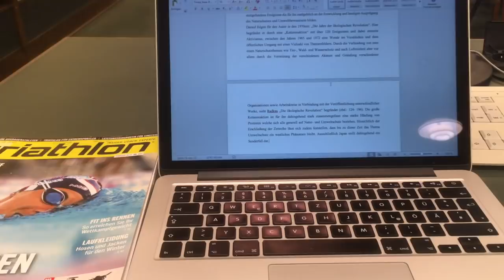Triaby #2.10 Triathlon-Schwimmtraining mit den Profis -schneller schwimmen mit Bällen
Um bei der Challenge Roth unter 2 Stunden aus dem Wasser zu kommen muss ich schneller schwimmen lernen. Das eigenständige Schwimmtraining bringt nicht die erhofften Erfolge, also hole ich mir Rat bei den Profis: den Wasserballern der HSG TH Leipzig.
Eine nur kurze Analyse aber um schneller zu Schwimmen reicht das allemal!